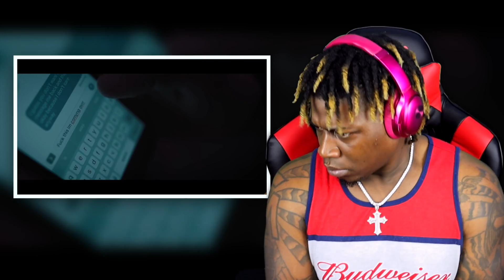Switch - I Dont Care "Official Video" 2LM Raction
My boy Switch is right here on Too LIT Mafia with another flame!? Im not going to spoil this reaction. Enjoy!

Help Me Keep These Videos Flowing Daily!!